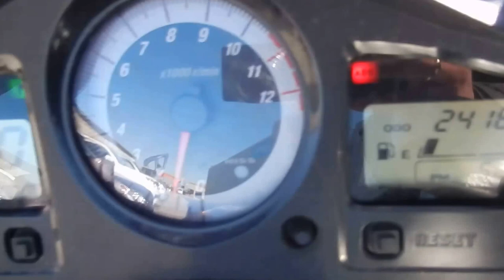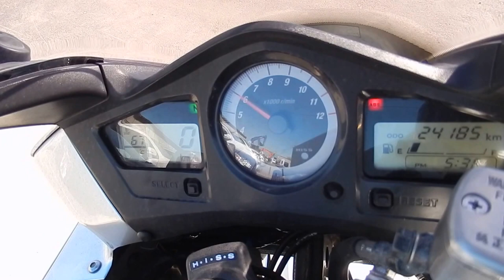No B6638 HONDA VFR800 ABS